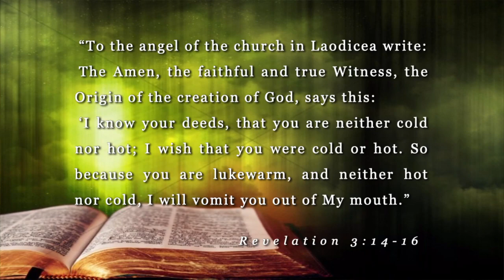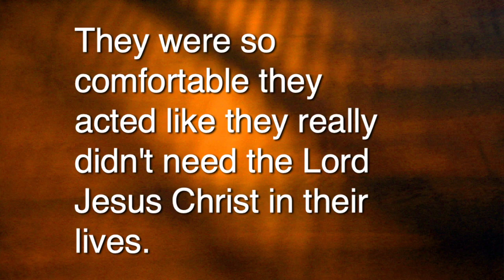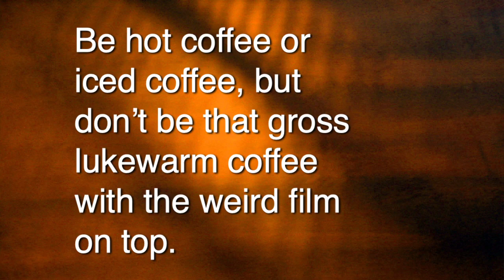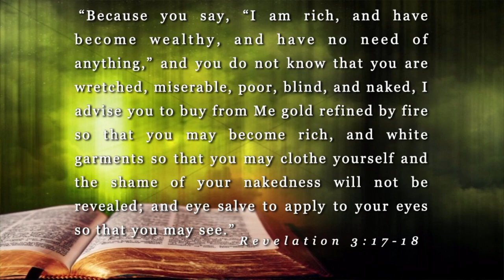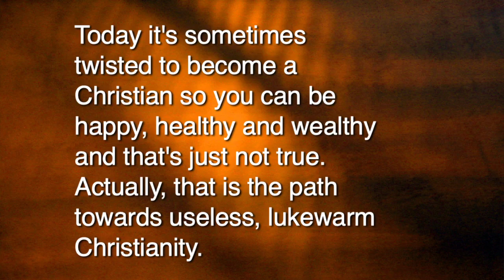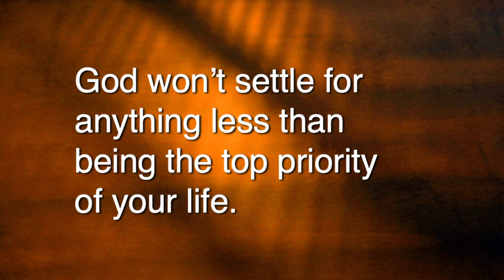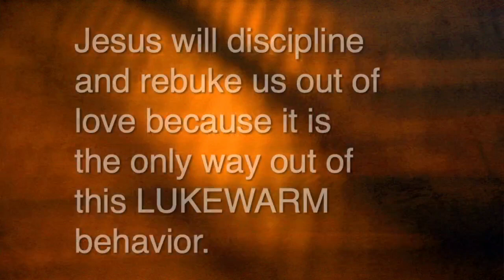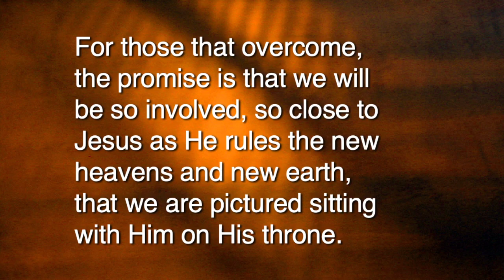The Church in Laodicea: Lukewarm Laodiceans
To the angel of the church in Laodicea write...